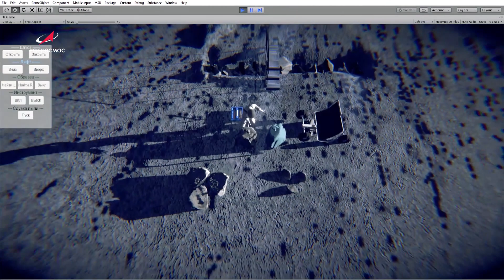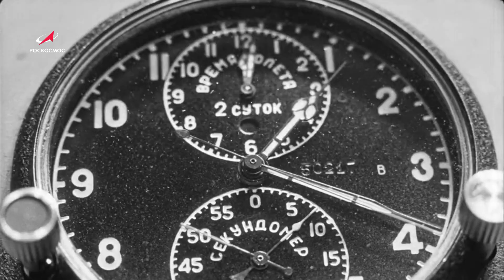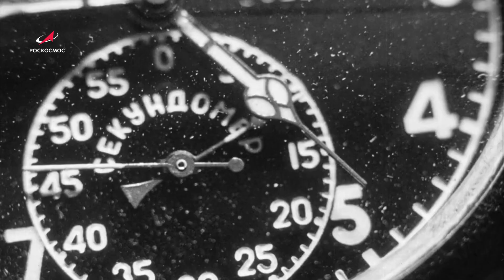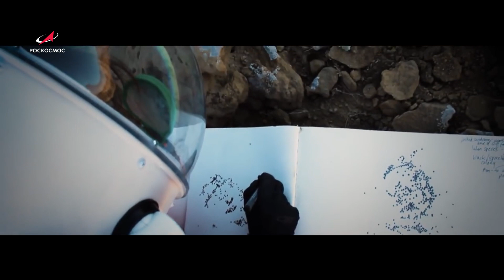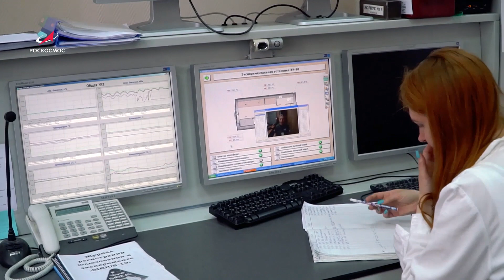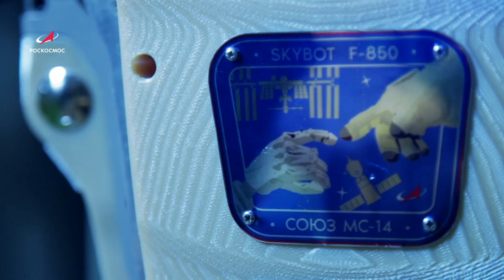Анастасия Степанова: погружение в будущее // ИМБП, эксперимент SIRIUS, сухая иммерсия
Анастасия Степанова — научный сотрудник Института медико-биологических проблем, участник самых интересных экспериментов, связанных с подготовкой человека к полётам в дальний космос. Прежде чем прийти в космонавтику, Анастасия успела многое. Окончила с успехом факультет журналистики МГУ, получила второе высшее образование в главной «кузнице» космических инженеров — МГТУ имени Баумана, и стала соавтором книги «Желаю вам доброго полёта».

Отдельное спасибо за помощь в подготовке материала кандидату медицинских наук Илье Вячеславовичу Рукавишникову — ответственному врачу эксперимента сухая иммерсия ИМБП РАН.